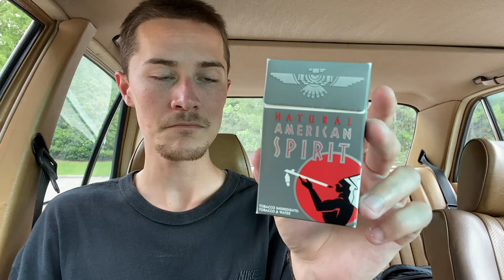Smoking a Cigarette, but Without Any Music When I Light Up